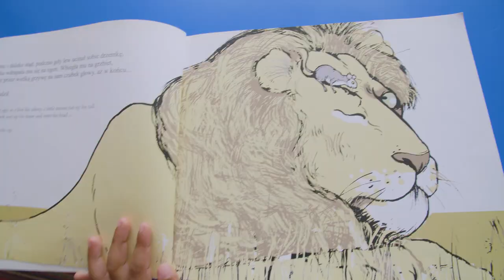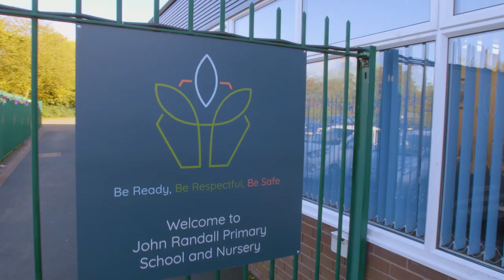John Randall Primary School